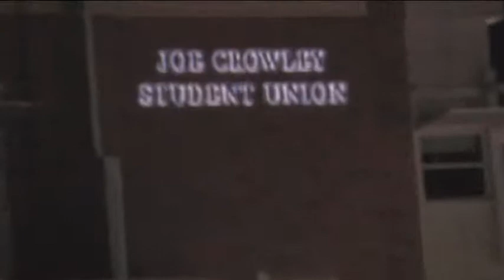International Mother Language Day 2012 at Reno, USA- Part 5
International Mother Language Day Celebration of 2012 at Reno, USA